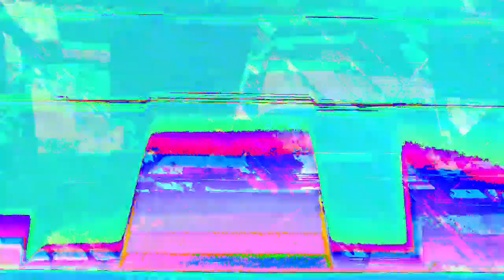[EPILEPSY WARNING] *Photosensitivity Warning* Movie 23 05 11 06h03m59s